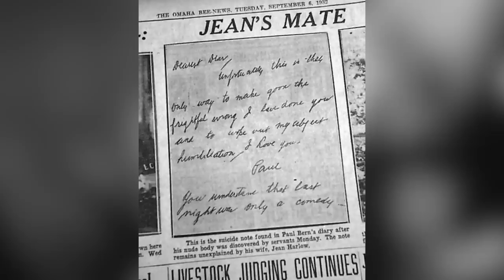Was The Death of Jean Harlow’s Husband Masked by the ‘Studio Fixers’?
📍  Jean Harlow was provocative. With her began the platinum blonde era of blonde idols in Hollywood. Marilyn Monroe saw her great predecessor in it, their tragic fate was similar: they both wanted to be happy and neither of them succeeded.

We already know a lot about Jean Harlow’s tragic life, but what about her love life? Jean Harlow’s love life is truly chaotic. Jean's marriage to Paul Bern culminated in a turning point and tragedy. You can find out the details from the video.